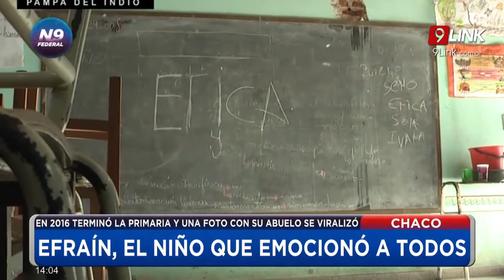N9 FEDERAL - INSAURRALDE - EFRAÍN, EL NIÑO QUE EMOCIONÓ A TODOS - CHACO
EN 2016 TERMINÓ LA PRIMARIA Y UNA FOTO CON SU ABUELO SE VIRALIZÓ
En diciembre de 2016, su historia se hizo viral: caminaba todos los días 6 kilómetros de ida y de vuelta para poder acudir a la escuela primaria. Este año terminó sus estudios secundarios con excelentes notas y volvió a posar junto a su abuelo Ángel